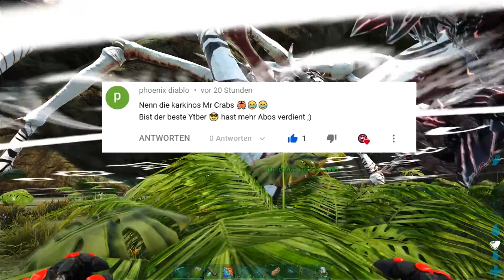ARK Myth Prome Modded - Fails über Fails über FAILS! Bosskämpfe und Myth King Kong! (Folge 18)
ARK Deutsch German Modded Gameplay M4tschii Foreworld Myth Prome Prometheus Heian - Boss, Hairy Crabs, Bossfight, Kampf, Fail, Lustig, Phoenix, King Kong, Tame, Zähmen!

Hallo Leute, Wir sind hier auf der Center Map unterwegs und versuchen uns zusammen im Überleben! :) Ich hoffe euch gefällt die Folge, wenn ja wäre es nett wenn ihr eine positive Bewertung da lasst! :)

Welche Mods spielst du? Kommen noch